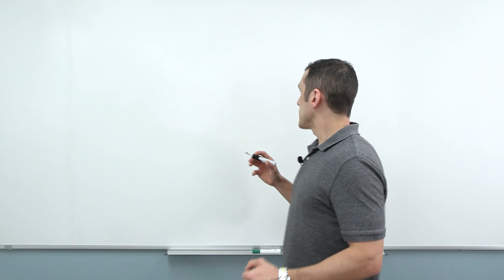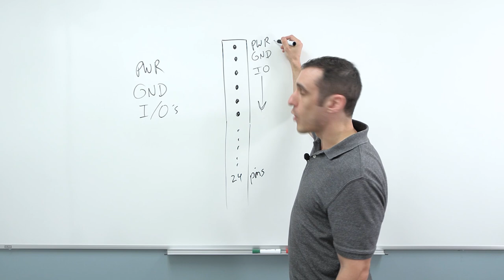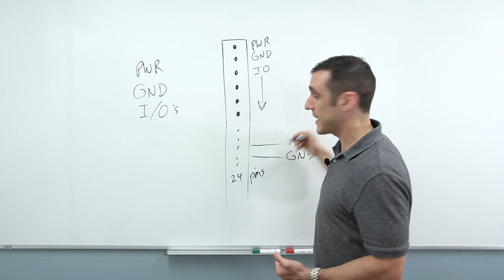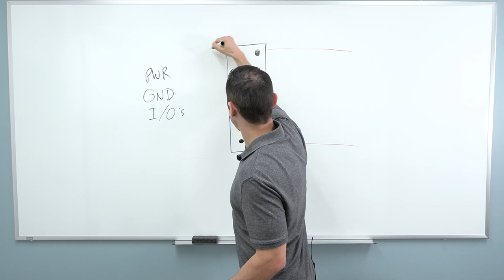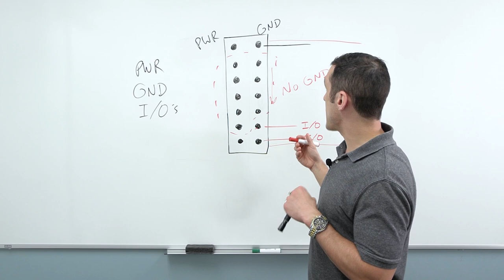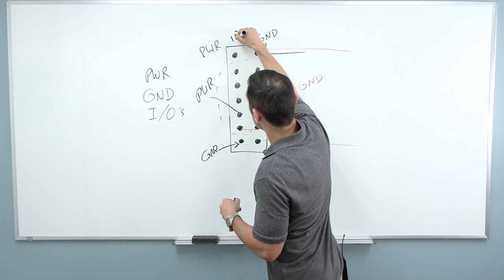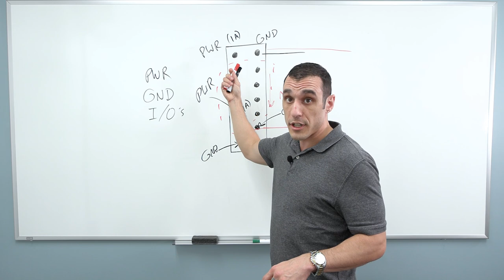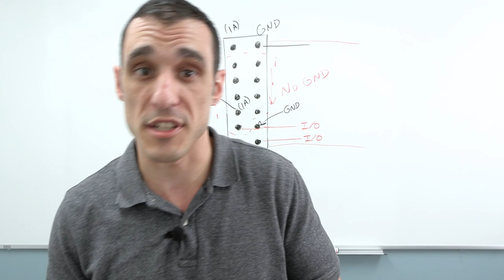How to Arrange Connectors and Pinouts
In this PCB design video, Tech Consultant Zach Peterson has a look at connectors and pinouts with an eye toward how exactly designers should place them on the board.

0:00 Intro
0:39 A Six Pin Header
1:55 What About More Pins?
2:37 Board-to-Board Connector
5:25 2 Row Pin Header